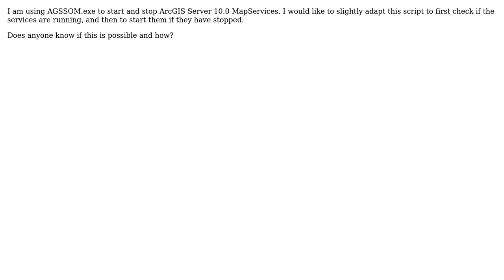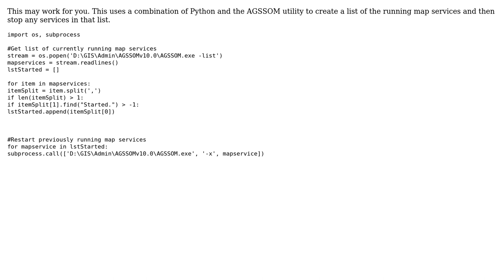GIS: Check if ArcGIS Server 10.0 Service is running and start if not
With thanks & praise to God, and with thanks to the many people who have made this project possible! | Content (except music & images) licensed under CC BY-SA | Music | Images & others | With thanks to user Zachary user Robert Buckley user Alex Tereshenkov and the Stack Exchange Network Trademarks are property of their respective owners. You are responsible for your own actions.